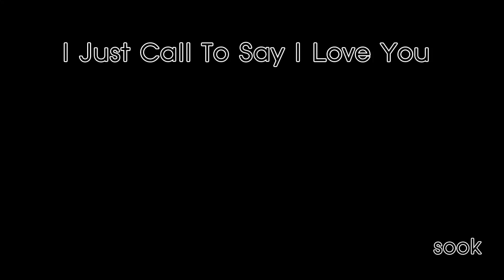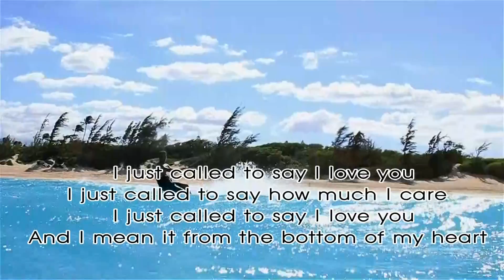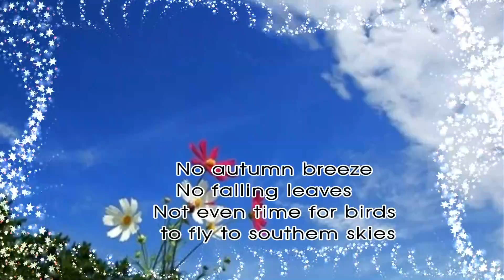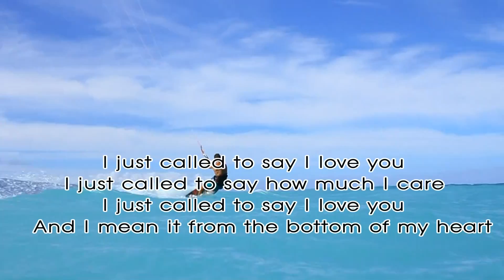I Just Call To Say I Love You sook